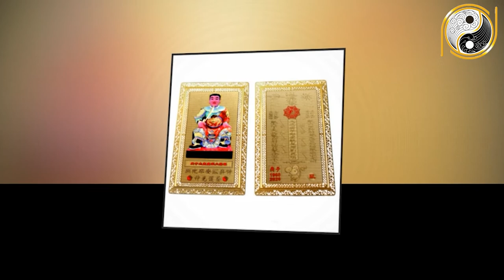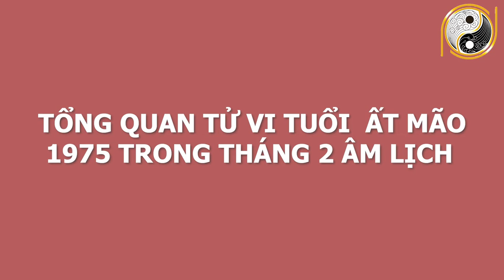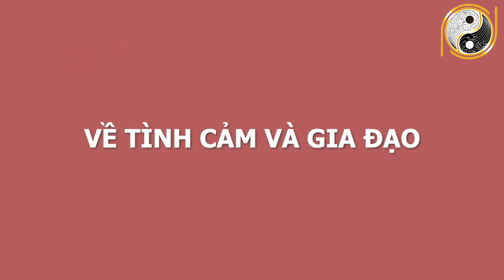BÍ MẬT ĐỘNG TRỜI Tuổi Ất Mão 1975 Tháng 2 ÂL Thần Tài Chỉ Điểm, Trúng Số Tiền Tỷ, GIÀU NHƯ VŨ BÃO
01. Linh phù giải hạn
02. Hồ lô hóa giải Ngũ Hoàng
03. Mai Hoa Phú Quý
04. Gương bát quái tinh cầu
05. Kim bài thái tuế 2023
06. Vòng tam hợp Dần Ngọ Tuất
07. Vòng tam hợp Thân Tý Thìn
08. Vòng tam hợp Hợi Mão Mùi
09. Vòng Tam Hợp Tỵ Dậu Sửu
10. Bát bảo tâm kinh
11. Minh Quang pháp bảo cầu
12. Minh Quang pháp bảo lục giác
13. Tỳ Hưu Lộc Tài (Đồng)
14. Tỳ Hưu Khai Vận ( Bạch Ngọc)
15. Bách Niên Tụ Tài ( tụ tài lộc)
16. Song long ngọc ấn ( ấn thăng quan)
17. Kim bài ngũ Lộ Thần Tài
18. Hồ lô bình an ( treo xe)
19. Móc khóa văn xương
20. Ống bút văn xương gỗ đào
21. Bút văn xương gỗ đào
22. Bút văn xương gỗ đào nhỏ
23. Hoa mai kim tiền ( mạ vàng )
24. Các vật phẩm phong thủy khác BÍ MẬT ĐỘNG TRỜI Tuổi Ất Mão 1975 Tháng 2 ÂL Thần Tài Chỉ Điểm, Trúng Số Tiền Tỷ, GIÀU NHƯ VŨ BÃO.
Quý vị thân mến, trong cuộc sống việc hiểu được thời vận cát hung đối với mỗi người rất quan trọng. Nó có thể giúp con người giảm thiểu rủi ro, bất lợi, thất bại, khổ đau, chủ động nắm lấy cơ hội phát triển mạnh mẽ hơn, thu được thành quả tốt đẹp hơn. Bởi vậy, từ xưa tới nay, việc dự đoán tử vi vận khí các năm luôn được nhiều người quan tâm và tìm hiểu. Vậy làm cách nào để những gia chủ tuổi Ất Mão  sinh năm 1975 biến hung thành cát, nắm bắt cơ hội đón tài lộc hiệu quả nhất trong tháng 2 âm lịch năm Tân Sửu 2021, hãy cùng lắng nghe lời khuyên của các chuyên gia phong thuỷ hàng đầu trong video ngay sau đây nhé!